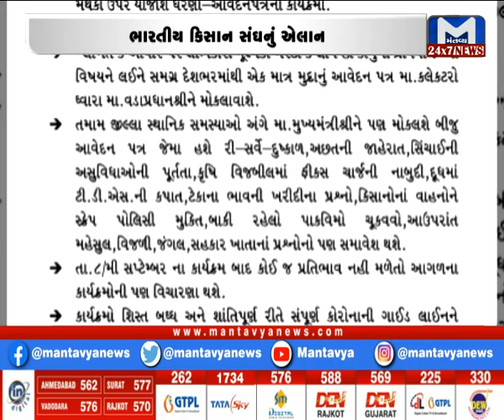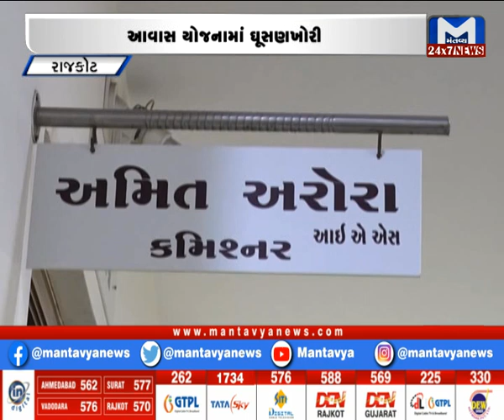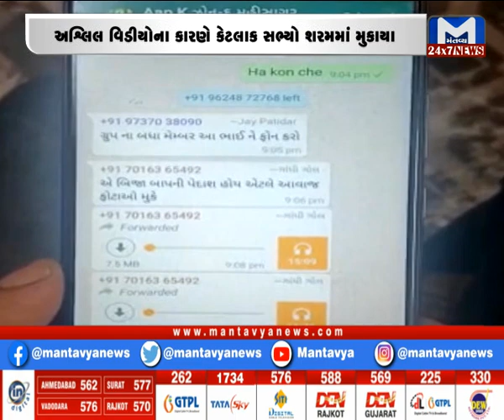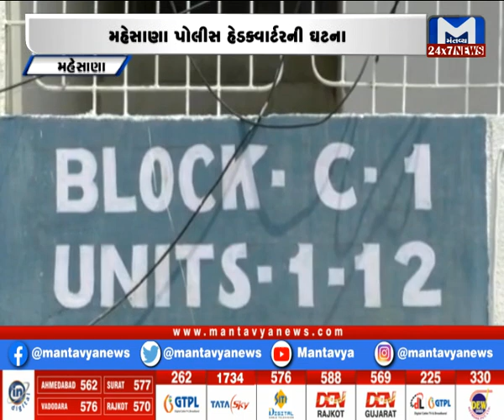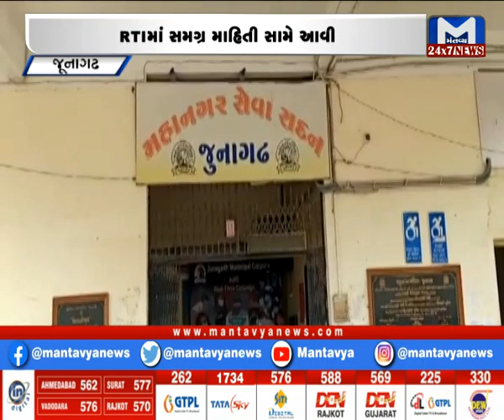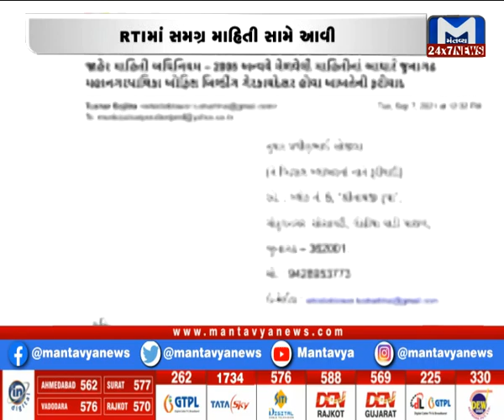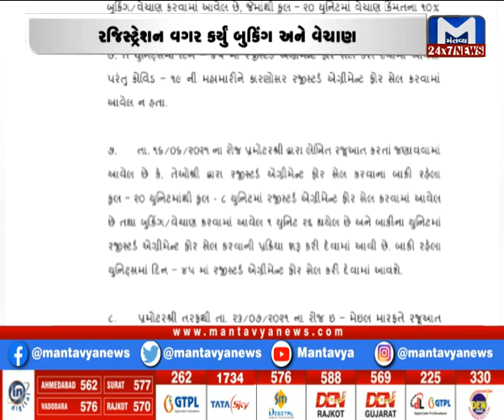Gujarat Non-Stop (07/09/2021)